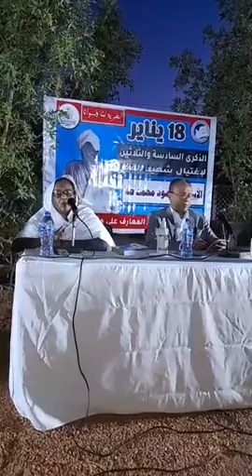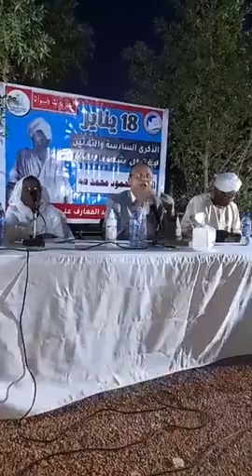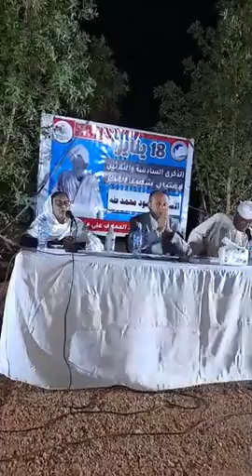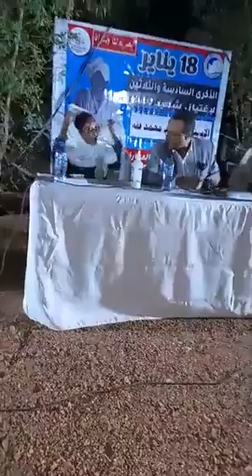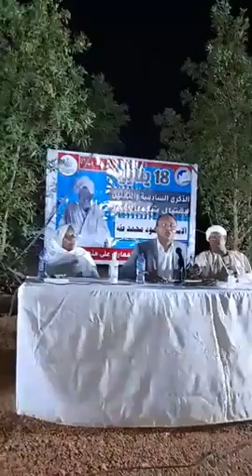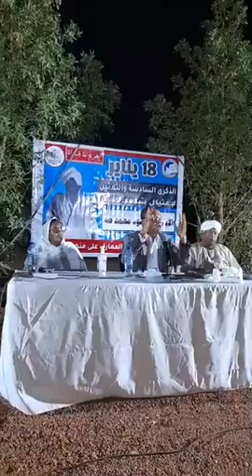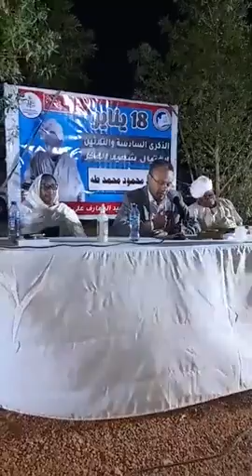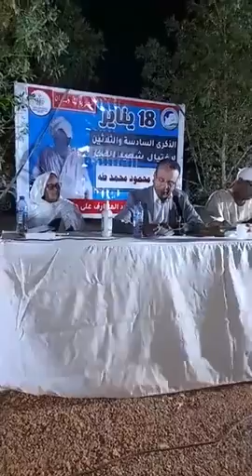دكتور عبدالله الفكي البشير، تدشين كتاب محمود محمد طه وقضايا تهميش، تعقيب د. محمد جلال هاشم